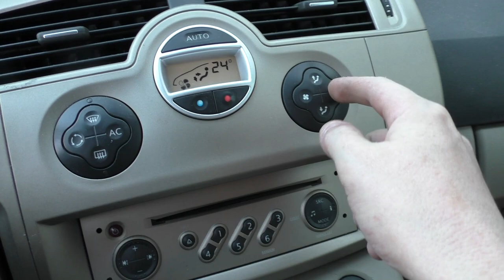Renault Scenic 2 Lüftung geht nicht (Lüfterregelung wechseln)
Mein Krempel:
"YR-1030"